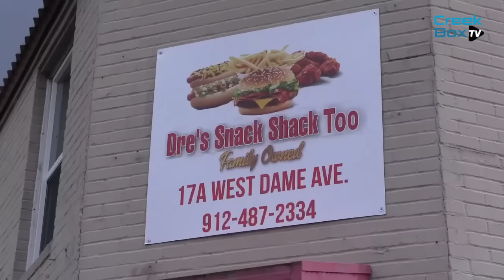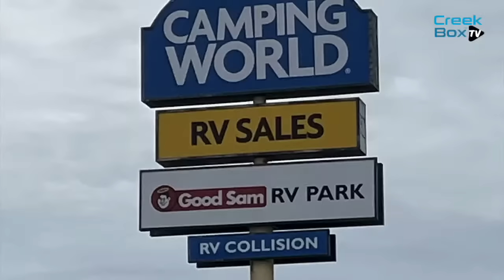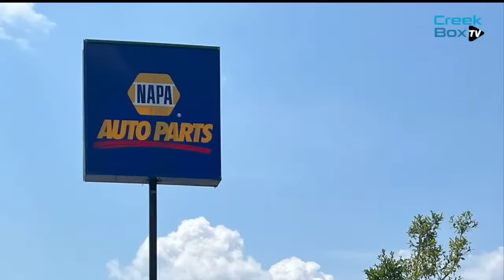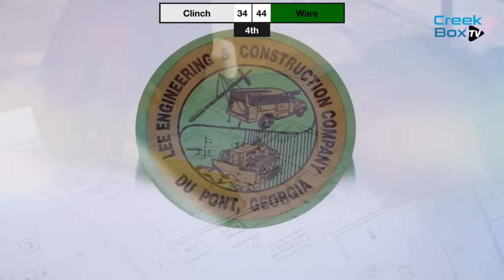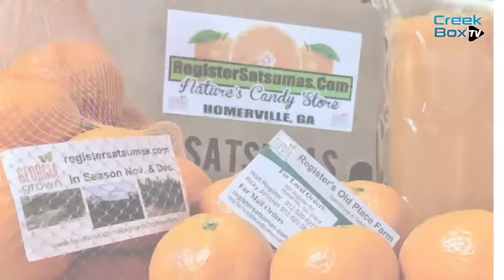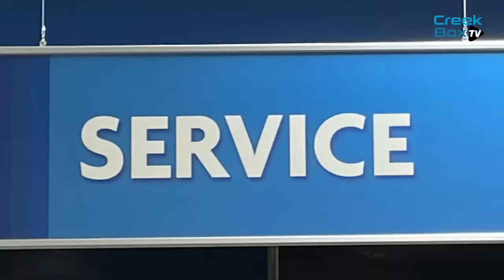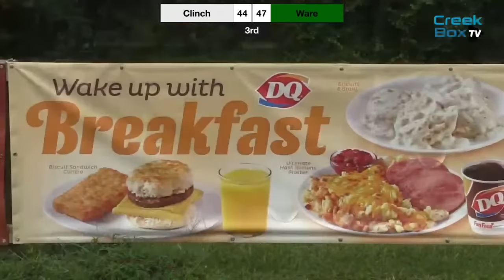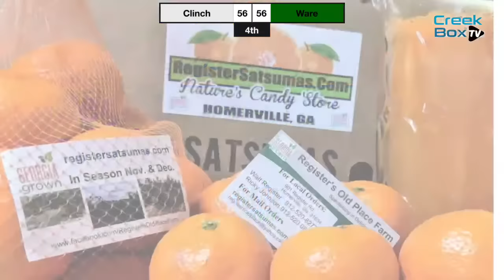Ware @ Clinch - Varsity Basketball - 12/15/2023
The Clinch County (Homerville, GA) varsity basketball team has a home non-conference game vs. Ware County (Waycross, GA) today at 6 PM.